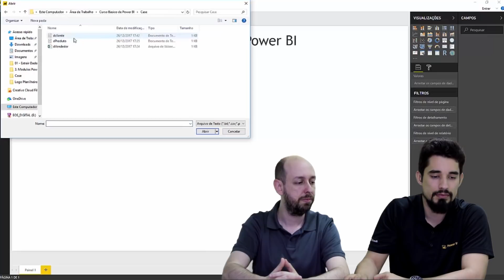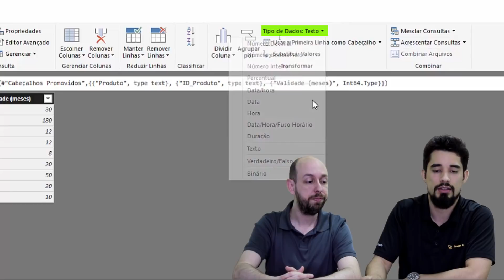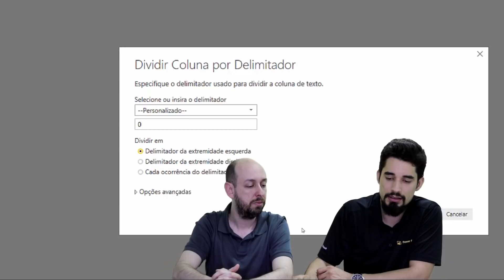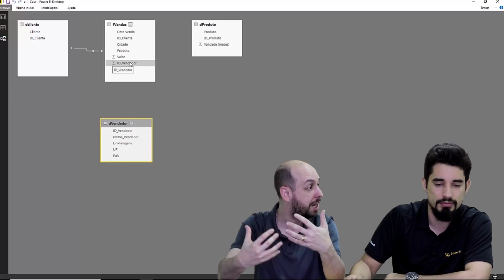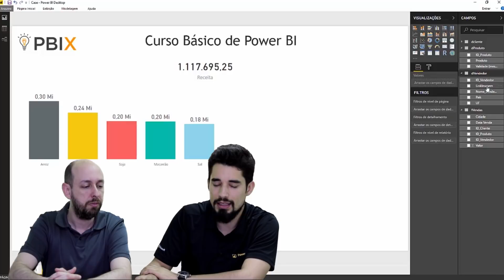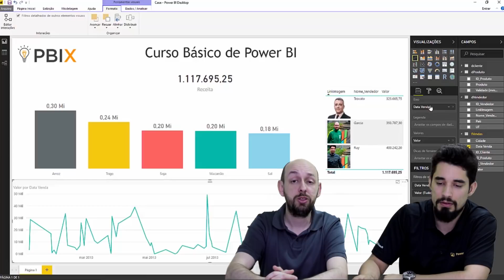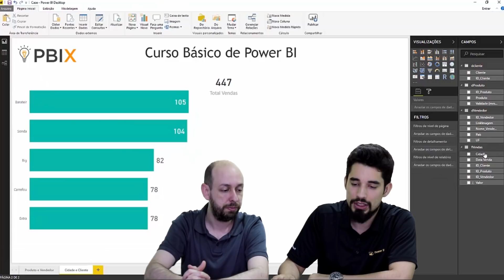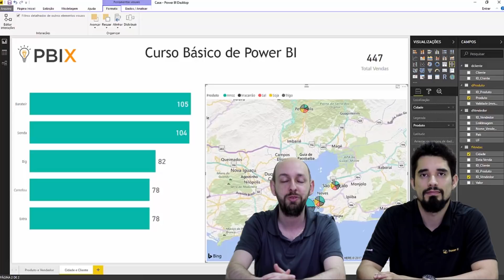Curso Básico de Power BI - Case Final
Quer o CERTIFICADO desse curso? Acesse

Faça o download do arquivo e acompanhe junto conosco, acesse:
OPÇÃO 1:
Folder: Curso Básico Power BI Desktop
Sub Folder: Aula 6
Arquivo: Case_Final.pbix

Acesse a área de downloads e baixe o material: Curso Básico de Power BI – Case Final

DESCRIÇÃO:
Na ultima aula do Curso Básico de Power BI você vai colocar em prática o conhecimento que aprendeu construindo dois painéis do zero.

.==ATENÇÃO==.